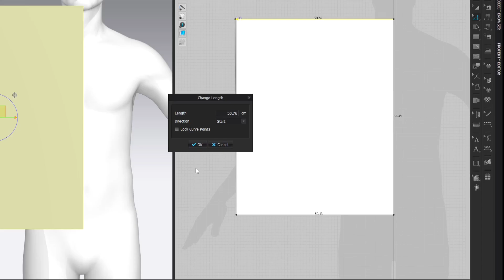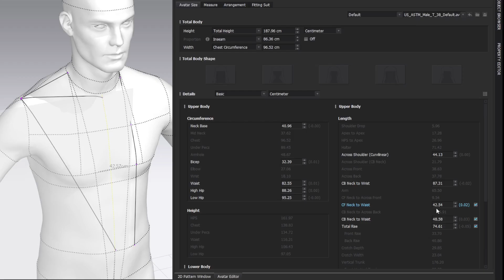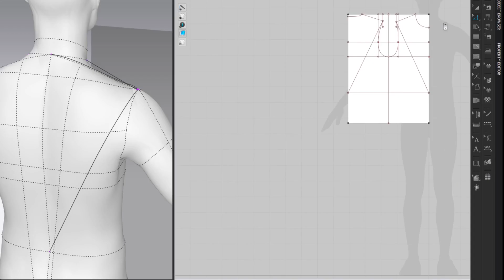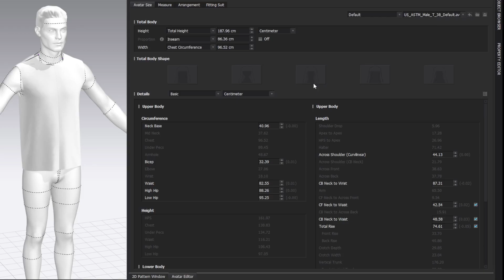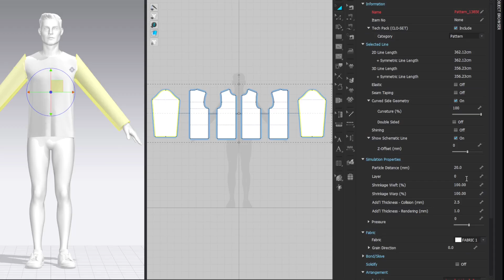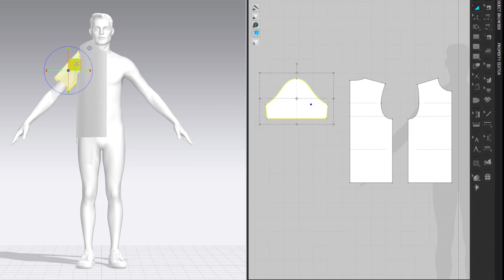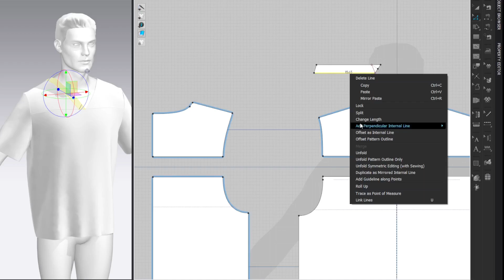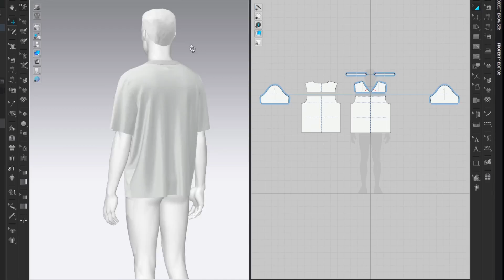Drafting T-Shirt Jersey, Clo, Marvelous Designer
Recording of initial basic draft only. Turn on caption or check transcript to see my notes. Files available for purchase.

00:00 preview
00:09 basic bodice draft
12:15 tracing and fitting basic bodice
16:16 sleeve draft
20:59 tracing and fitting the sleeve
24:04 enlargement
30:01 v-neck
39:44 finish